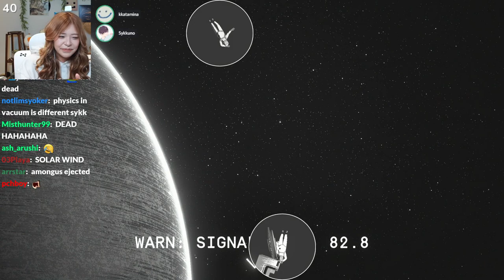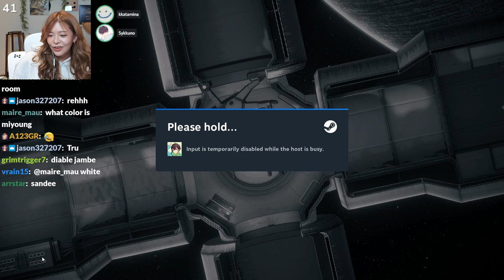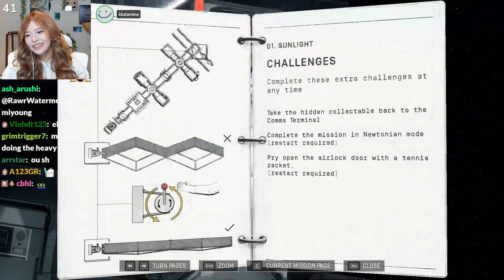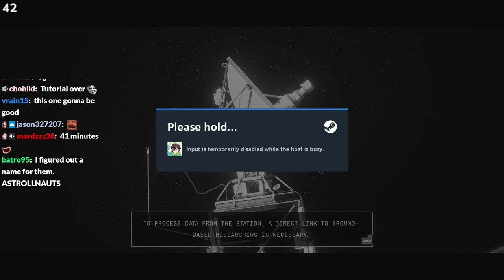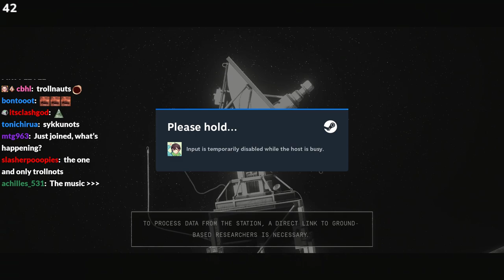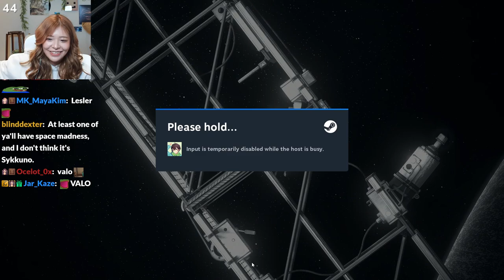MikiKeiVod "Miyoung" Hello!! Heavenly Bodies WITH Sykkuno ^_^ 05|24|22